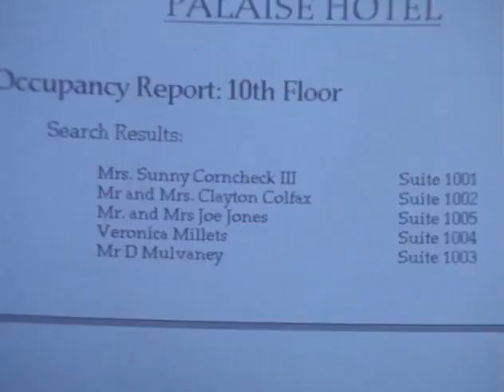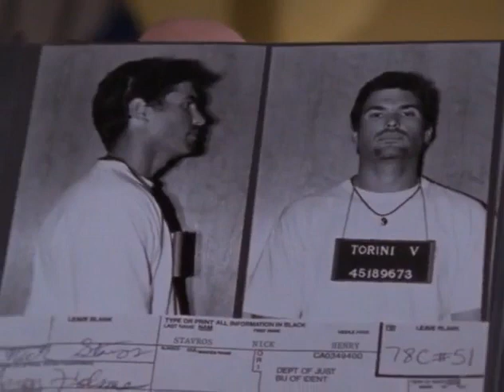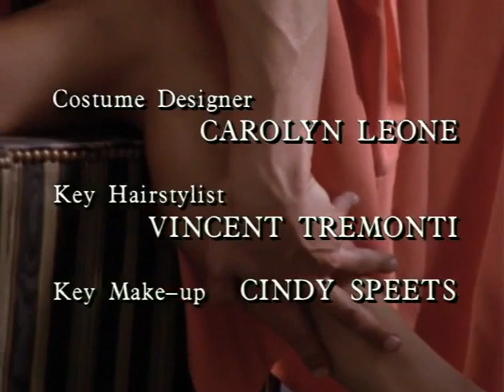‘Silk Stalkings’ (1997) S6.E12 Blue Collars starring Christine Champion (Alana Champion’s mom)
‘Silk Stalkings’ (1997) S6.E12 Blue Collars starring Christine Champion (Alana Champion’s mom) who plays Claudia.